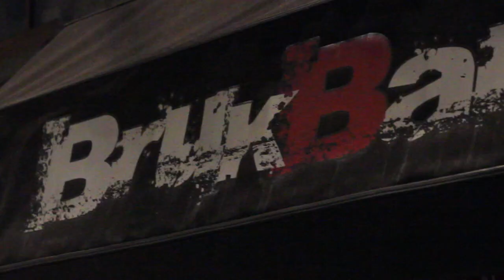BrukBar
Music
The Heavy - How you like me now